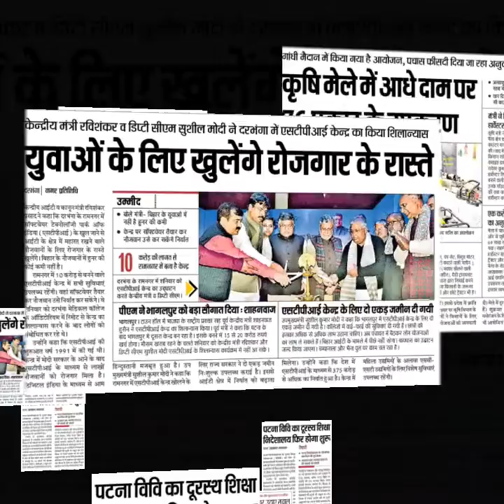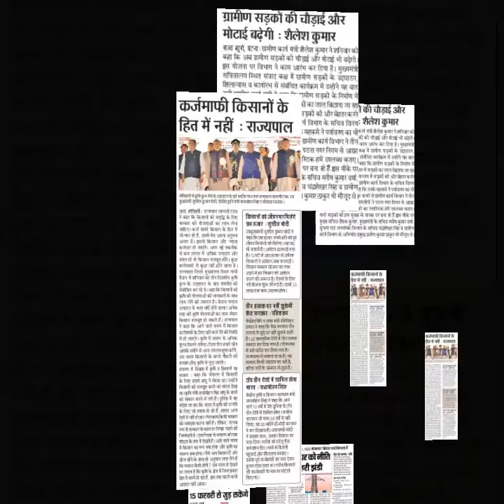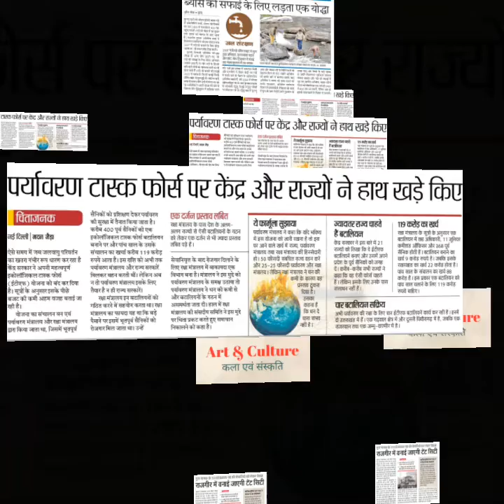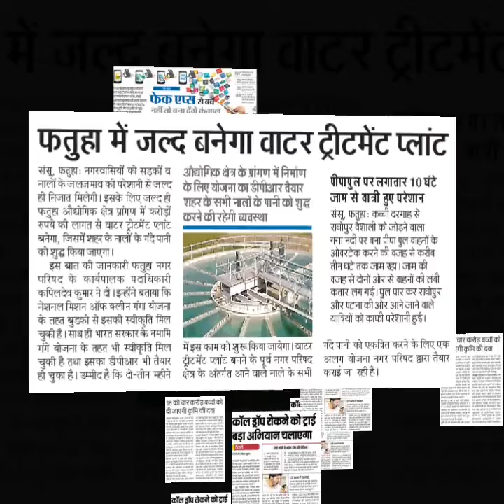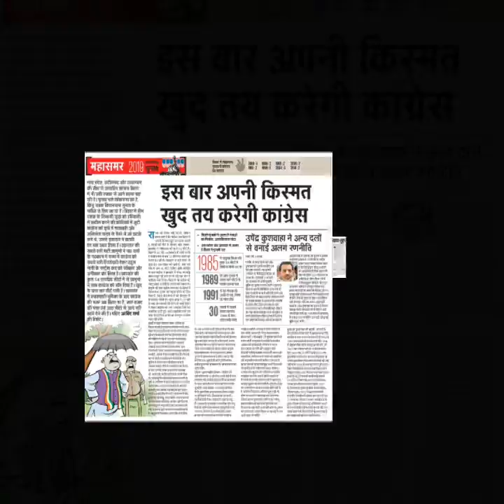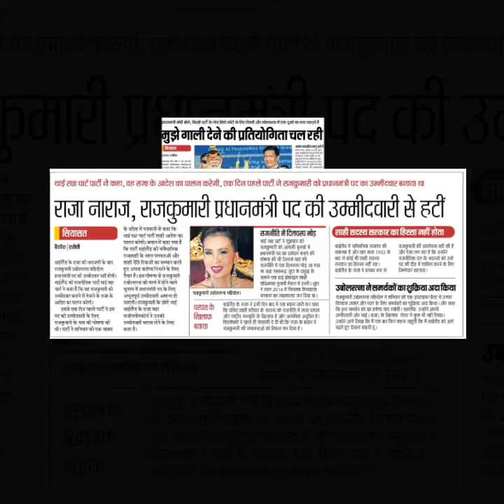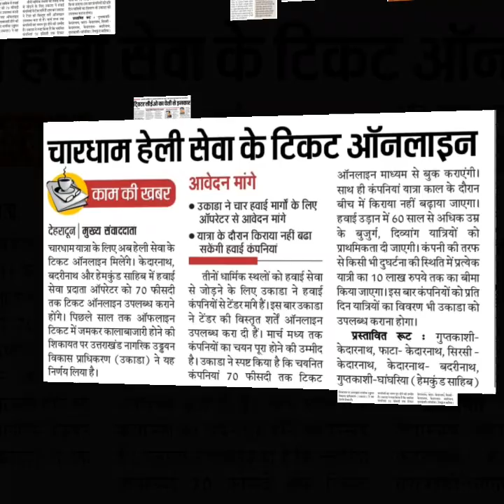Bpsc daily करेंट अफेयर्स 10 feb 2019, 64,65th bpsc bihar special, civil services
bpsc, biharspecial, biharcurrentaffairs, 64,65th bpsc daily current affairs 10 feb 2019, civil services